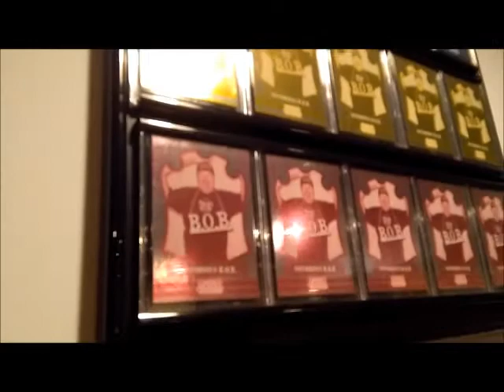Notorious B.O.B. gets invited to shoot at YouTube space New York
In yet another post Wing Bowl 25 win opportunity, Notorious B.O.B. gets invited to shoot at YouTube space New York.  That's huge, right?  B.O.B. thinks so.

Music written, recorded and produced by Notorious B.O.B.